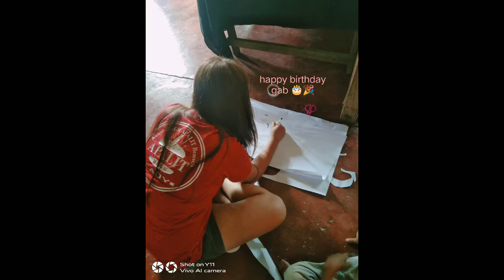late Bday celebration 🎈🎉 (Gabriel)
nov07 2021
the of  bday celebration ni gabriel
maraming salamat po sa lahat tumulong at sa dumalo , salamat po tlaga sa lahat☺️🥰